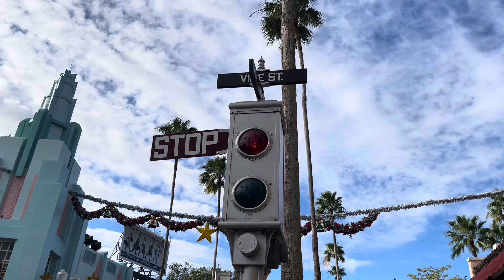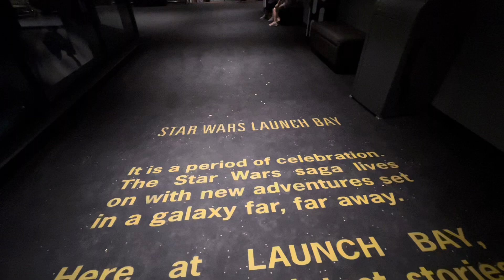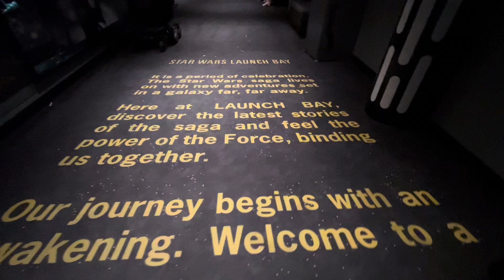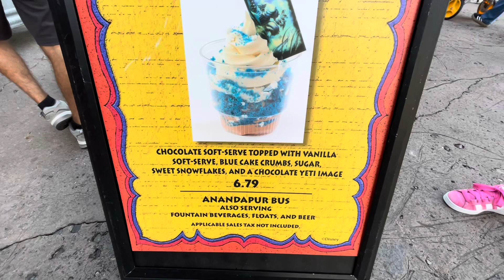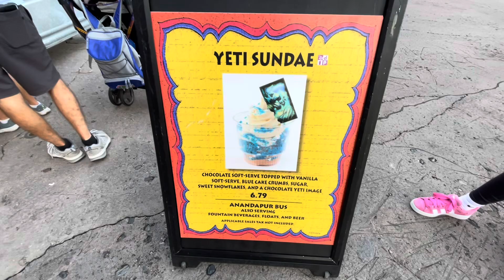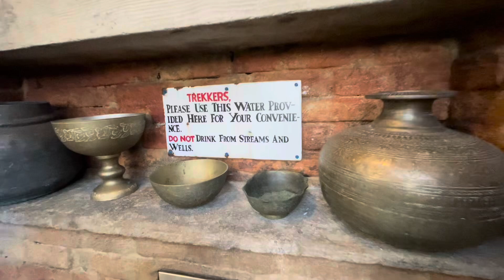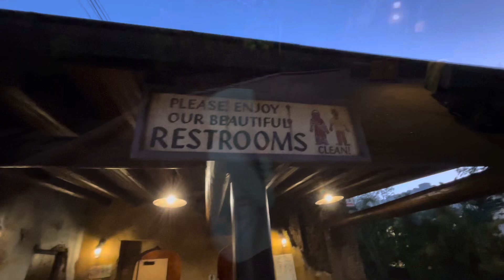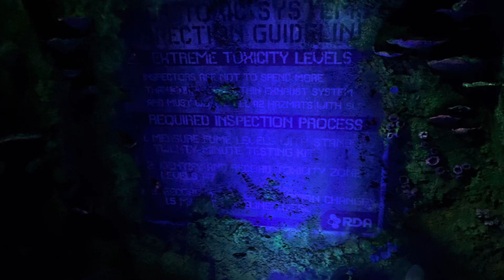Shows, Character Meets, and Discovery of Hidden Details via Hollywood Studios & Animal Kingdom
Shows, Characters, and Hidden Gems

Be sure to click on the bell to get notified when we release new content. Likes and friendly comments are always appreciated. For additional fun or early access to videos, consider a channel membership.